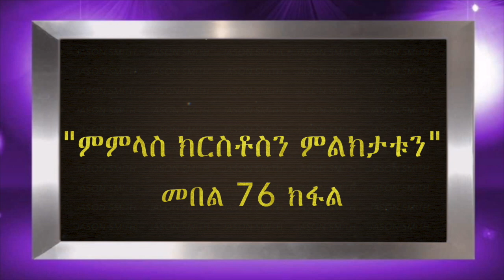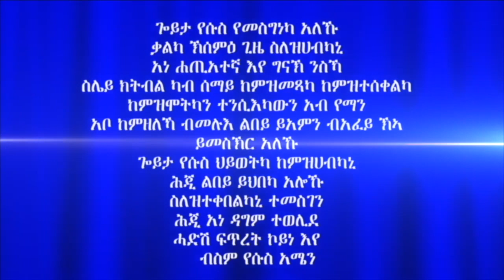"ምምላስ ክርስቶስን ምልክታቱን" መበል 76 ክፋል ብሃዋርያ ሕነሽም ኢትዮጵያ